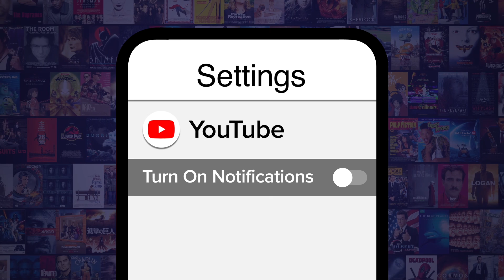Top 10 Pokémon You Forgot Ash Caught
Wait, since when did he have that in his Poke-library?! Join Ashley as he counts down the Pokémon everyone forgot that Ash Ketchum had captured over the years, including the likes of "Lavitar", "Tauros", "Primeape", and more! Which Pokémon did YOU forget had been snatched up by the wannabe Poke-Master?